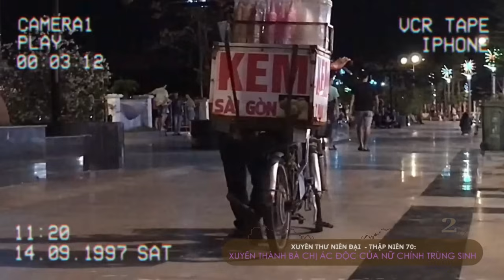Tập 2 || XUYÊN THÀNH CHỊ GÁI ÁC ĐỘC CỦA NỮ CHÍNH TRÙNG SINH // [XUYÊN THƯ TN70]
Full Playlist đây nha ⬇️⬇️⬇️

. Xuyên thư thập niên 70

Thể loại:
Nữ phụ - Xuyên Không - Trọng Sinh - Quân hôn - Nữ Cường - Hài Hước - Điền Văn - Hiện Đại.

Giới thiệu vắn tắt: Muốn thử cảm giác làm "Nữ hoàng Drama"!